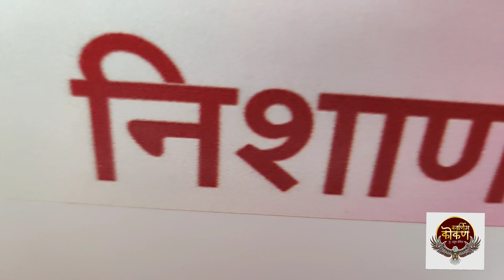वडखोल वेंगुर्ला निशाण तलाव#Nishan Damp#Nishan Talav Vengurla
निसर्गाच्या सानिध्यात असलेले निशाण तलाव.

वेंगुर्ले वडखोल येथील निशाण तलावातून वेंगुर्ले शहरास पाणी पुरवठा करण्यात येतो.
या  तलावाची २.५० मीटर्स ने उंची वाढविण्यासाठी माती काम करणे, व्हॉल्व्ह टॉवर, जोडपूल बांधणे, अंतरग्रह बांधकाम व्यवस्था करणे, स्पिलवे बांधकाम करणे, तसेच स्वयंचलित आउटफ्लो रेग्युलेटिंगचे ( गोडबोले गेट ) बांधकाम करणे आदी कामाचा समावेश आहे. तलावाच्या गेटकडील बांधकाम पूर्ण होईपर्यंत तलावातील पाण्याचीपातळी कमी होत गेल्याने हळूहळू बंधारा उंचीचे काम करण्यास सुरुवात केली.

भविष्यात निशाण तलाव धरणाची २.५० मीटरने उंची वाढल्यानंतर प्रतिदिन ४ लाख ५० हजार लिटर एवढा पाणीसाठा वाढणार आहे. शहराच्या सध्याच्या लोकसंख्येस प्रति माणसी ७० लिटर प्रतिदिन एवढे पाणी उपलब्ध होणार आहे. यामुळे शहरातील नागरिकांना मुबलक प्रमाणात पाणी पुरवठा होणार आहे.

मे 2021 अखेरपर्यंत काम पूर्ण होणार होते मात्र त्याच वेळी चक्रीवादळ व पाऊस आल्याने काम अर्धवट राहिले. तरीही पुढील वर्षी मे महिन्यात पाणीटंचाई होणार नाही परंतु नागरिकांना मुबलक पाणी मिळणार नाही हे सत्य आहे.